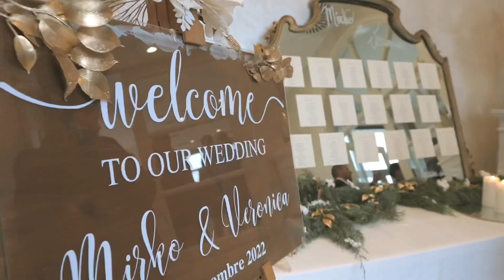Mirko e Veronica wedding trailer